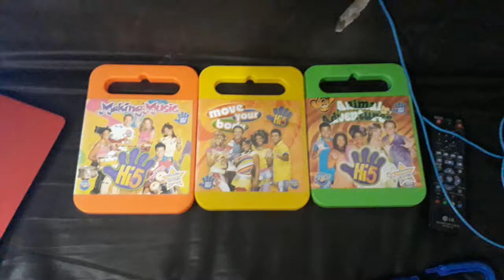Hi-5 theme song (INCOMPLETE)